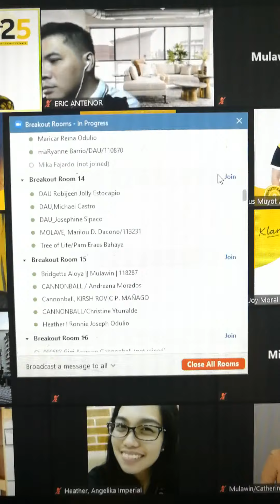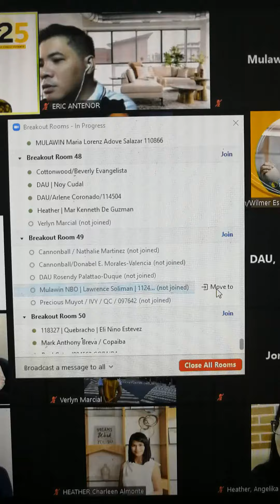10 July 2020